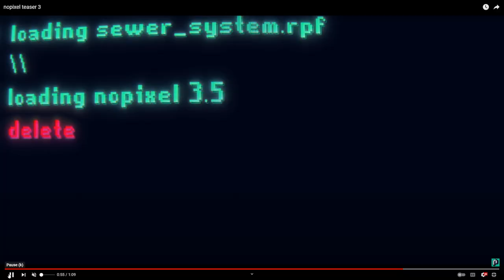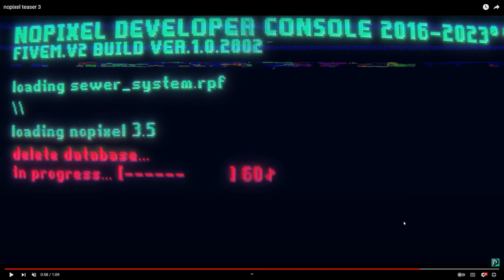MOZUに行きてぇっつってぇ 😄 - GTA V ITA